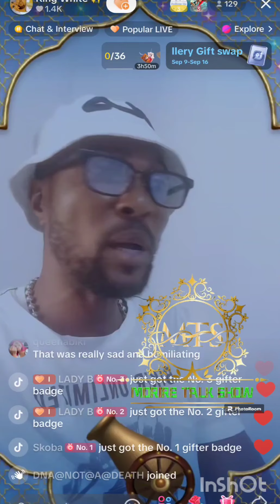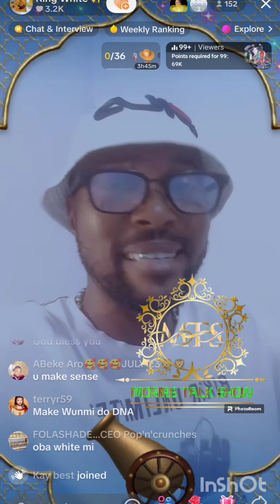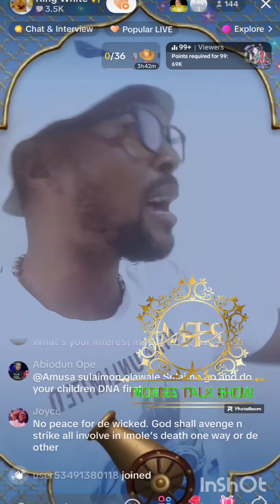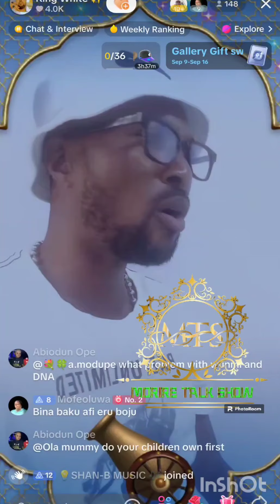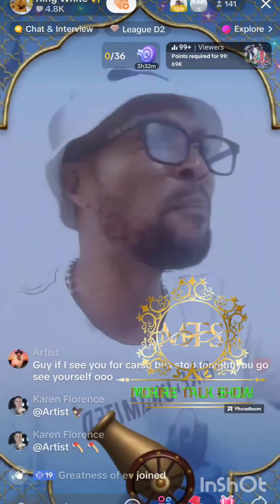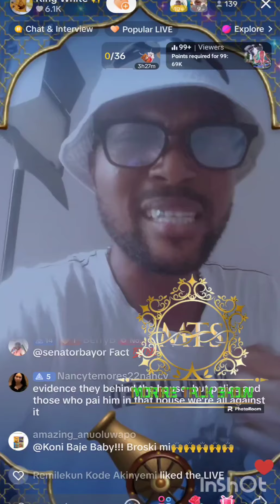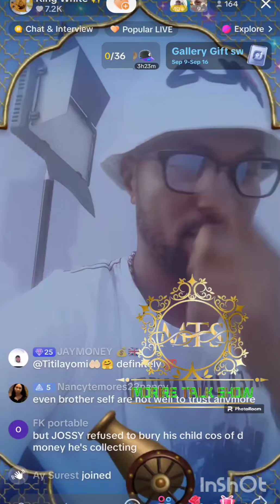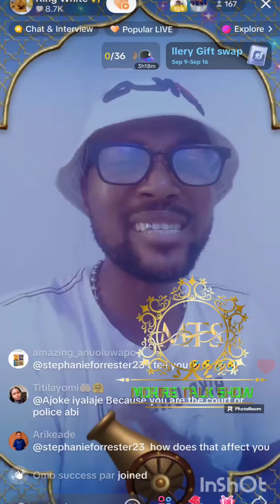what happened btw Mohbad's parents @coroner inquest